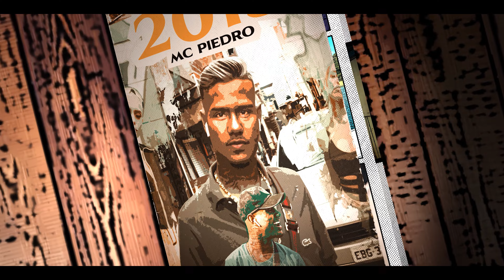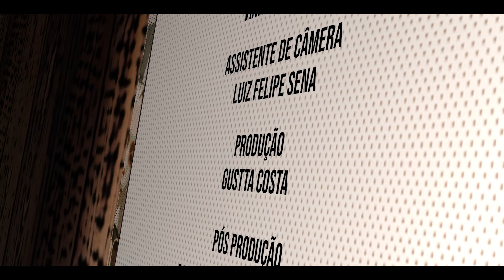MC Piedro - 2013 (Love Funk) DJ AK Beats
Artista: MC Piedro
Produção: DJ AK Beats
Studios Love Funk

Ficha Tecnica:

Direção Pedro Tonelli
Ass. Câmera: Luiz Felipe Sena
Produção: Gustta
Direção Executiva: Vinicius Vilella

Pós Produção:
Design: Felipe FG
Color Grading: Nivercino @niverlovefunk

VFX: @ronnin_prod
Direção de efeitos visuais: Lion Wengler - @lionwengler
Auxiliar de efeitos visuais: Yan Almeida - @yn_almeida

Ano 2021